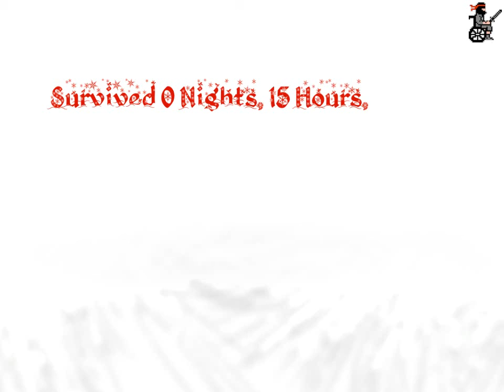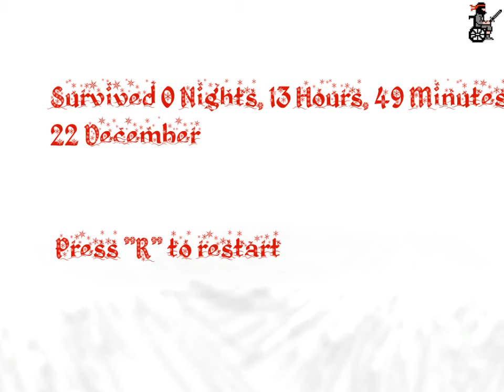Beneath the Cardboard | SOOOOO SAD!